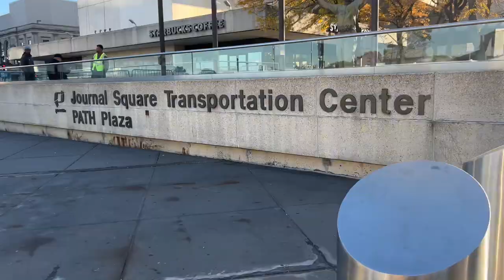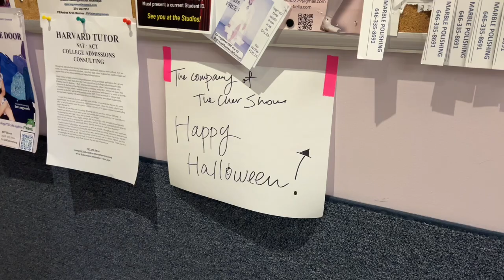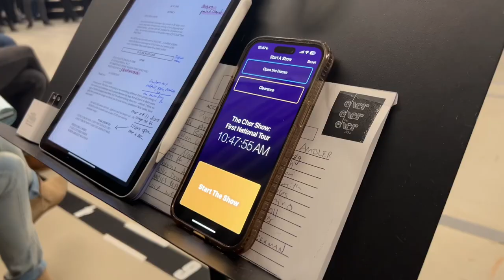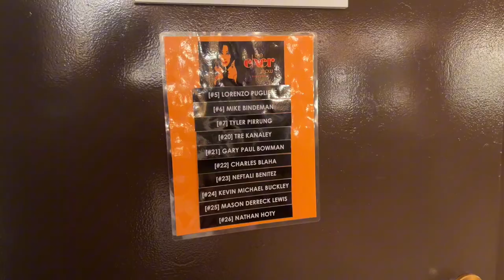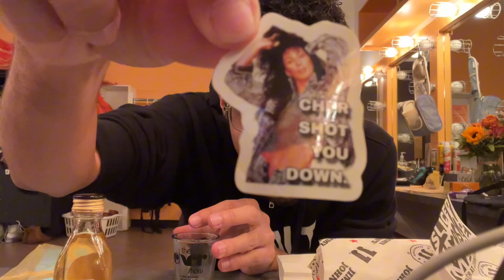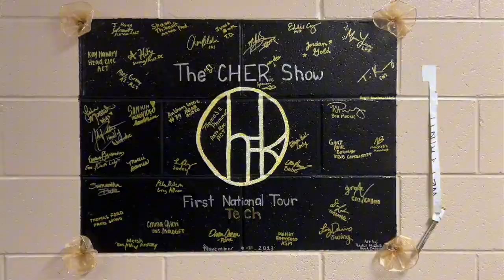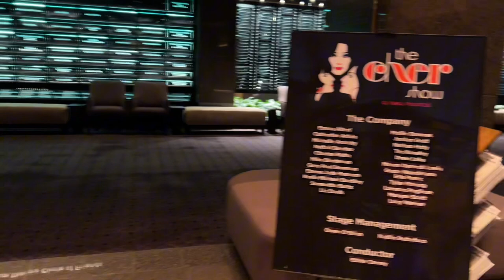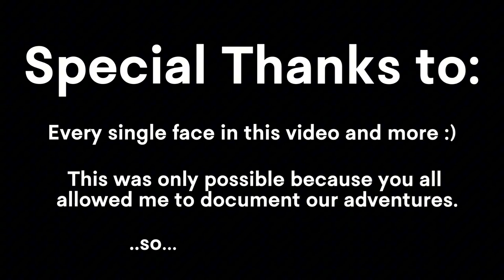The Cher Show | A Tour Travel Vlog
Heya, I’m Neftali! A 23 year old, filmmaking, musical theatre geek based in NJ!

I made this in order to document my entire experience debuting the First National Tour of ‘The Cher Show’!! This vlog covers nearly everything from my first day of rehearsal at Riley Grier to jumping on a plane home for our first layoff after 5 show run in Palm Desert. So buckle up, this is a long one, but a worth it adventure for thespians and hodophiles alike :)

- Every person who appeared in the video. Without you, it literally wouldn’t have been possible.
- The Cher Show team for permission to use the footage I captured.
- My parents— just cuz.

Follow Me? 🤨
Instantgram- @neffybear
TikTalk- @neffybear